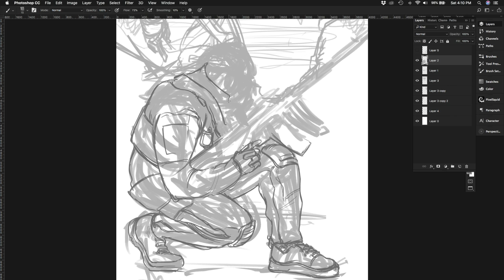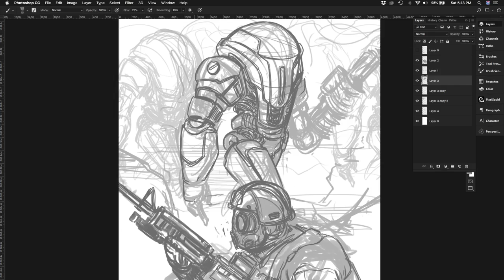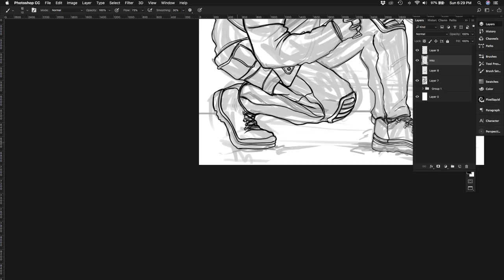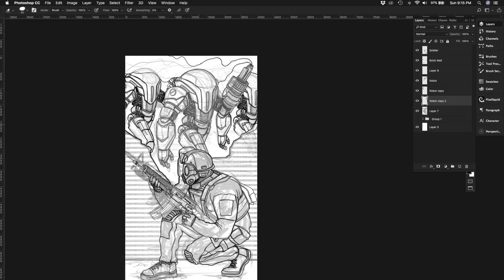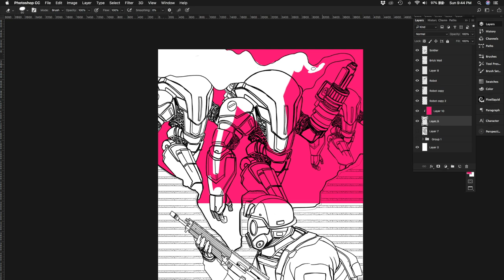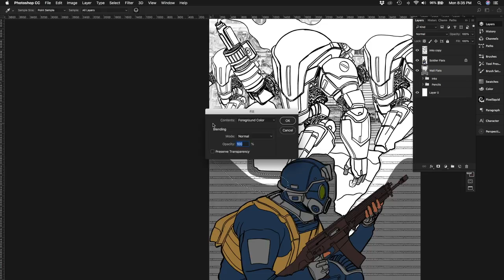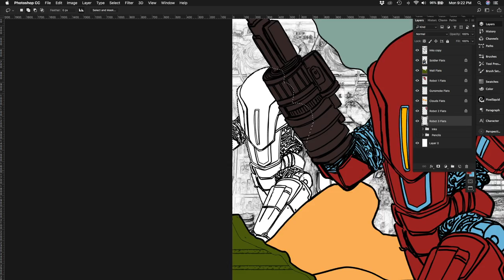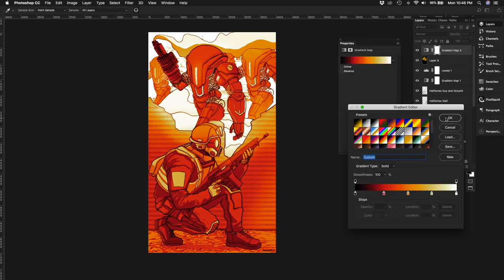Jeff Draws Stuff Episode 12 ROBOT APOCALYPSE! Speed Painting